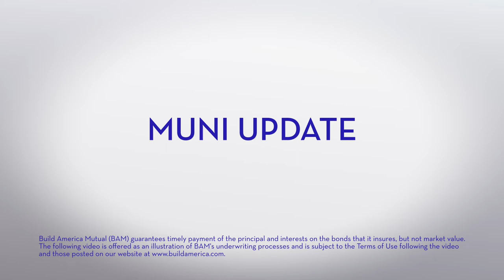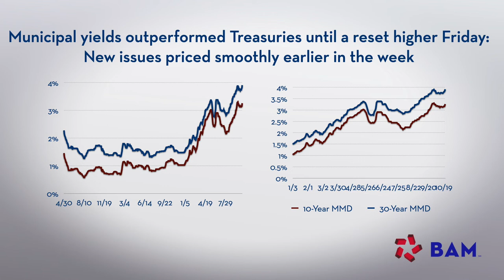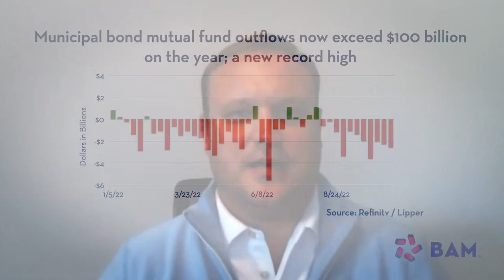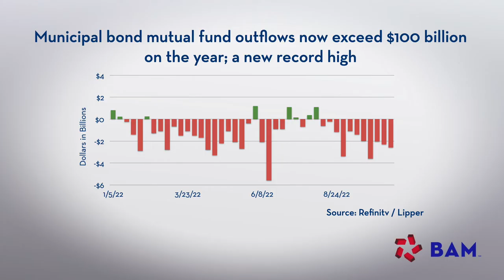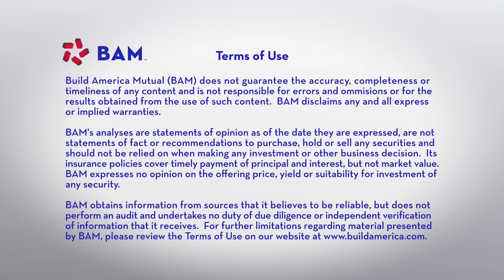Muni New-Issue Calendar Surges - BAM Weekly Update, 10/21/22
More than $10 billion of new-issue municipal bonds were priced in a week for the first time since August, and investor demand was largely up to the challenge, despite continuing mutual fund outflows.